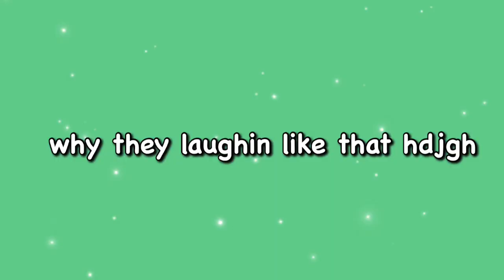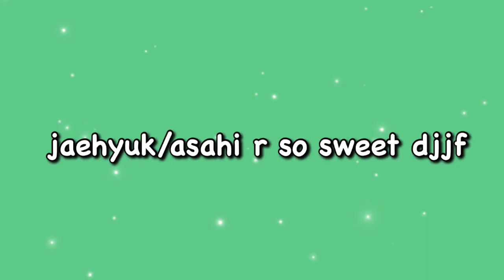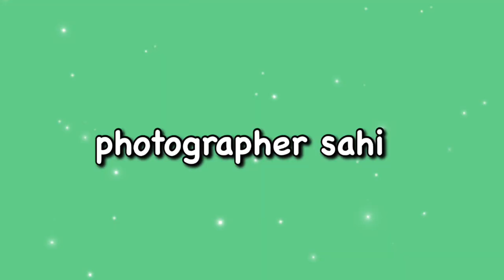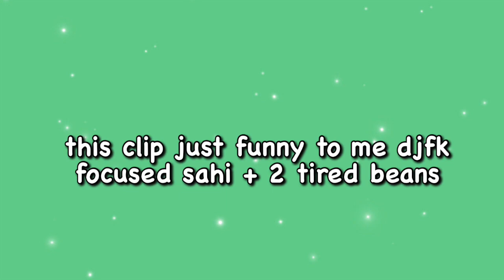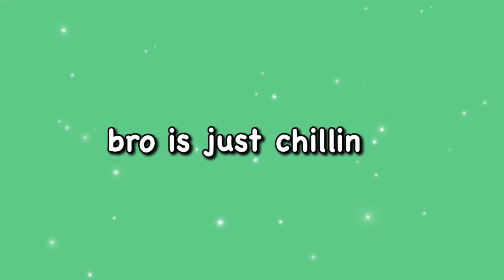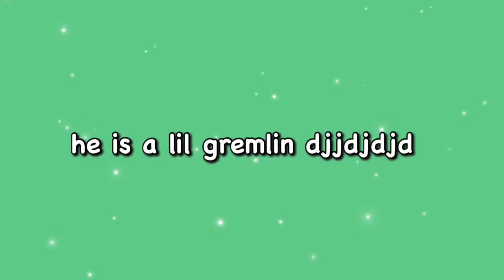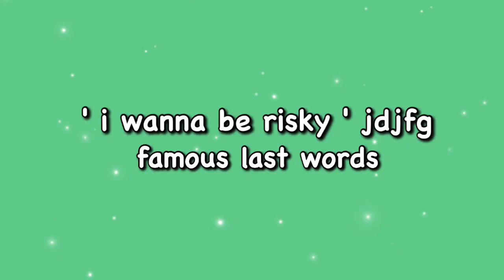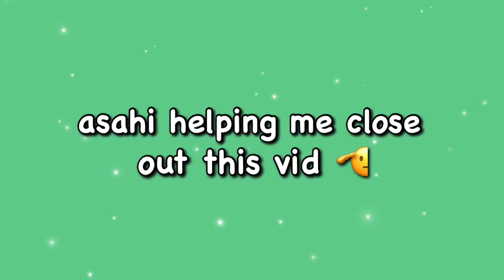asahi moments that i think are splendid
hope u liked it! asahi is always so much fun to edit hehe

'*•.¸♡ babie boys ♡¸.•*'

clips are from their yt channel!
follow their sns for more content! ₍ ᐢ.ˬ.ᐢ₎˚୨୧

✧･ﾟ: *✧･ﾟ:*

if there’s not as many clips that you would’ve liked to seen of asahi, it’s not due to lack of trying! i love all members equally so i approached every video the same way. if there was clips you were hoping to see of asahi and i didn’t include, i promise it was not for lack of trying. i’ll do better next time ! :)

✧･ﾟ: *✧･ﾟ:*